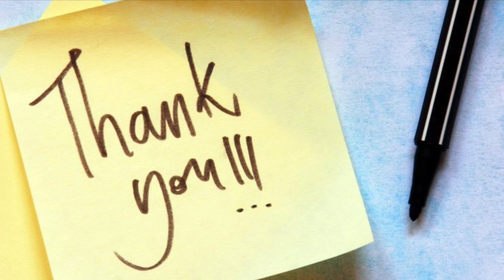March 30, 2020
Hello, WCS!